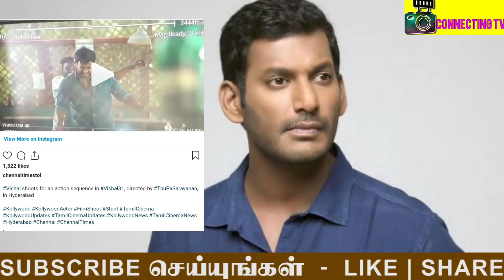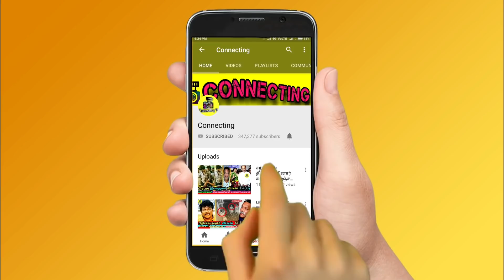சற்றுமுன் ரெளடிகளிடம் தர்ம அடி வாங்கிய Actor Vishal !வெளியான திக் திக் வீடியோ! STR in Maanadu! Sumbu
சற்றுமுன் ரெளடிகளிடம் தர்ம அடி வாங்கிய Actor Vishal! வெளியான திக் திக் வீடியோ! STR in Maanadu ! Actor vishal's 31 movie action sequence leaked ! Actor vishal action in movies ! Qctor vishal to aft with thu pa saravanan ! Actor vishal intense action sequence ! Str about maanadu ! Simbu about maanadu ! Venkat prabhu on maanadu ! Yuvan about maanadu! Amrish latest news ! Thoratti movie hero shaman mithru latest news ! Actor shaman mithru update news ! Actor shaman mithru news gone viral ! Music director amrish news ! Actress jayachithra son amrish news ! roja serial today episode ! roja serial today promo ! bharathi kannamma today full episode ! bharathi kannamma today promo ! chithi 2 today full episode ! chithi 2 today promo ! pandavar illam today full episode ! pandavar illam today promo ! poove unakaga serial today full episode ! vanathai pola today full episode ! sun tv serials ! vijay tv serials ! dmk ! mk stalin ! thalapathy vijay ! thala ajith ! thalapathy 65 ! thalapathy 66 ! valimai update ! tamil nadu political news ! cook with comali 3 ! bigg boss 5 tamil !

Latest kollywood news: actor vishal 31 movie action scene leaked in social media and gone viral

ACtor vishal new movie shooting progress

STr maanadu uodate

STr and venkat prabhu movie viral update about maanadu

YUvan shankar raja on maanadu movie str venkat prabhu simbu

ACTOR SHAMAN MITHRU unexpected news latest update

ACtor shaman mithru about thoratti movie news gone viral

ACtor shaman mithru news celebrities abput shaman mithru unexpected news

MUsic director amrish news gone viral

Music director amrish ganesh about china machan song

Music director amrish and iridium controveries! What is iridium

WHo is actor vishal
Who is simbu
Who is venkat prabhu
Who is yuvan shankar raja
WHo is shaman mithru
Who is amrish
Who is actress jayachithra
Who is actress jayachithra son